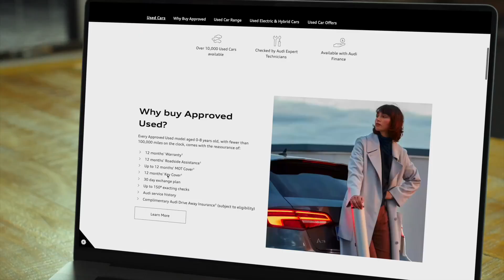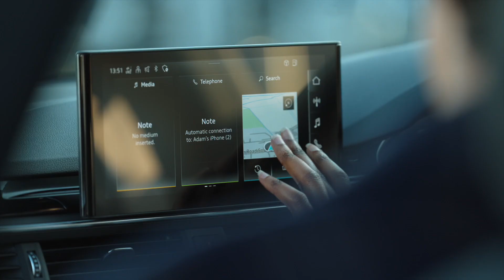Audi | The Customer Journey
Buying a car can be stressful, no matter how many times you've done it.
But with Audi, we make it as simple as can be, head and join the millions of Audi Owners.